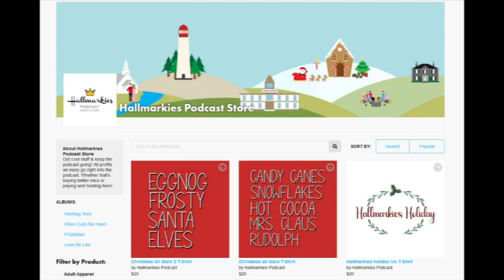Reba McEntire’s THE HAMMER Recap- BONUS (LIFETIME)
Reba McEntire is laying down the law on Lifetime's THE HAMMER. Terry and Rachel recap it in this bonus episode